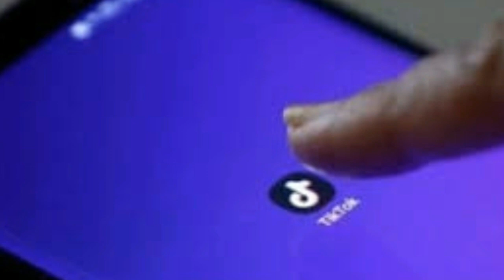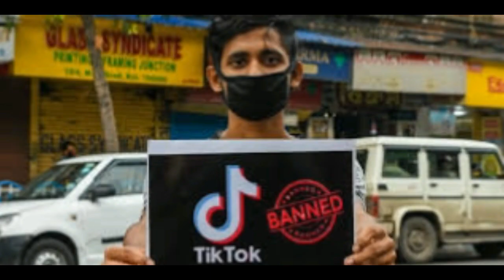What Tik Tokers will do? | TikTokers Reaction on Tik tok ban | Pakistani Reaction Tiktok ban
What Tik Tokers will do after Tiktok ban? | TikTokers on Tik tok ban | Pakistani Reaction Tiktok ban. there are lot of tiktokers who were making money from tiktok but now what will they do? tik tokers reaction on tik tok ban in India.
After the government of India announced Monday night that 59 Chinese apps were being banned it created a huge buzz online, particularly over the end of TikTok. Most popular Indian content creators on the platform have since urged their followers to “remain connected” and to follow them on other platforms like Instagram and YouTube where they have a presence.

A few hours after the announcement was made, many TikTok content creators updated their bio to share their handles on Instagram and YouTube. While some said they were already sharing their TikTok videos on other platforms and were using the app to create videos, others said they have started new pages to keep in touch with followers.

Following the ban, the app was removed from Google Play store and Apple App store. However, for users who already have the app, its content is still available and videos can still be posted. (These are alternatives to 59 Chinese apps banned in India)
Pakistani reaction on indain tiktok ban,
59 Chinese App Banned In India Ajaz Khan Angry Reaction On Tik Tok Ban Ajaz Khan Reaction On Tik Tok .